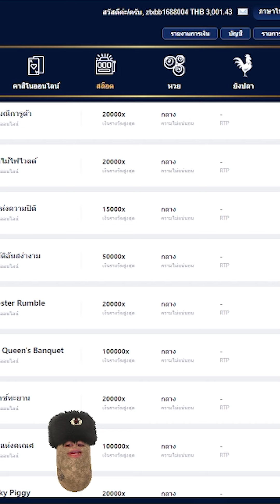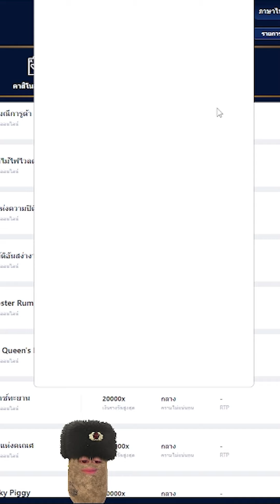เกมส์ไก่ชน ว้าว6,000 แล้วโว้ยยยย!!😱 rooster rumble สล็อตค่าย PG